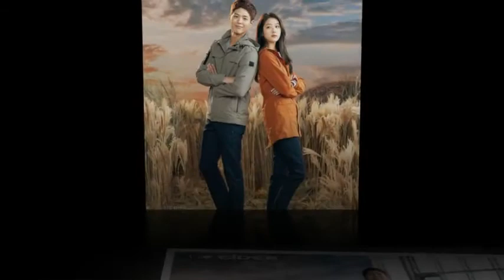PARK BO GUM FOR EIDER